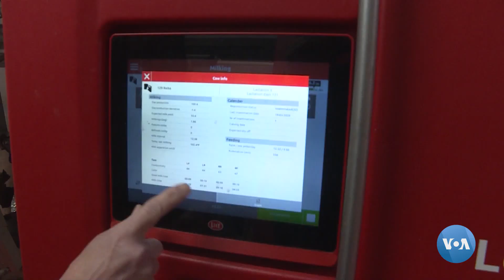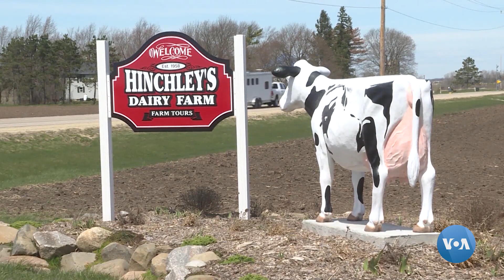AQShda oziq-ovqat ta’minoti va fermalar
Pandemiya sharoitida ko’proq amerikaliklar uyda ovqat pishirmoqda. Ta’minot tizimlari izdan chiqqan bir paytda turli xil mahsulotlarga talab oshgan. Ayrim tovarlar yetishmovchiligi aholi orasida xavotir bilan qarshi olindi, biroq bo’sh rastalar oziq-ovqat tugab borayotganini anglatmaydi.